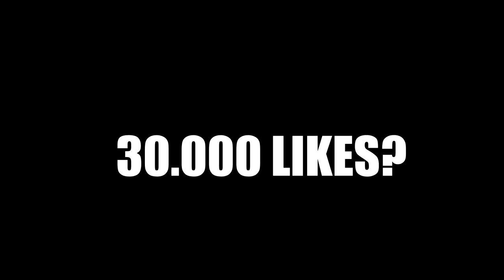DACĂ RÂZI, EȘTI PROST! #6